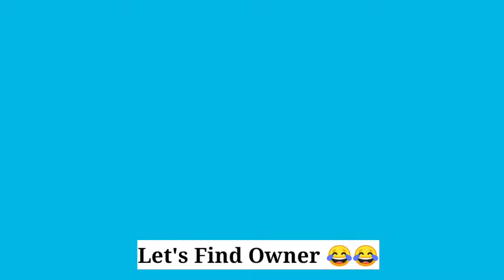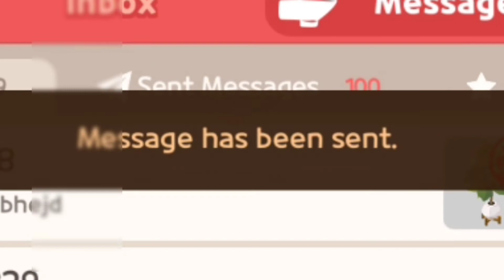Noob Prank || If Owner Gift Me Video End || Play Together